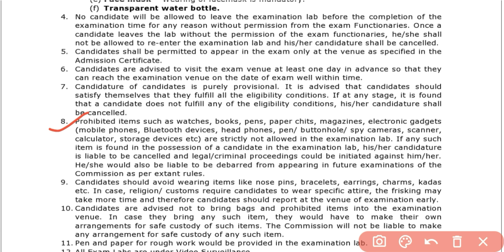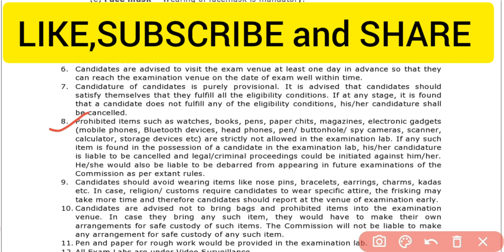SSC GD 2022 | Exam Centre లోపల జరిగే Process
ssc gd exam centre లో జరిగే ప్రాసెస్
ssc gd exam instructions